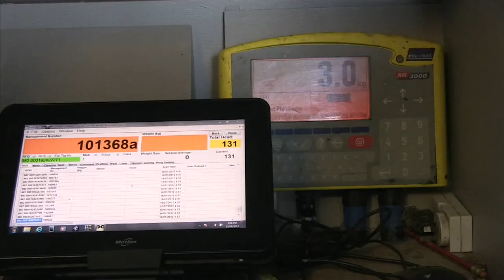LambPro Maternal Video